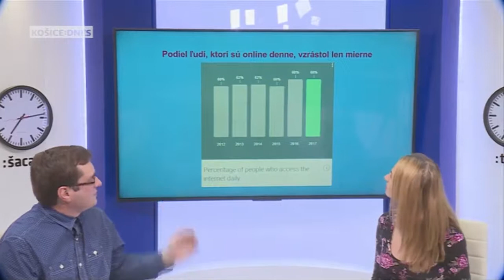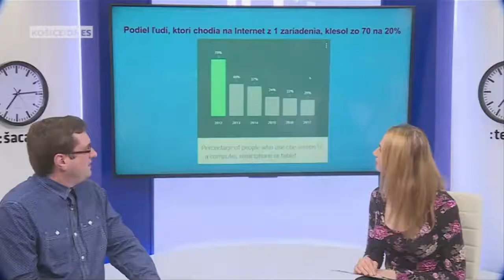Trendy v online marketingu s Ľ. Štulajterom